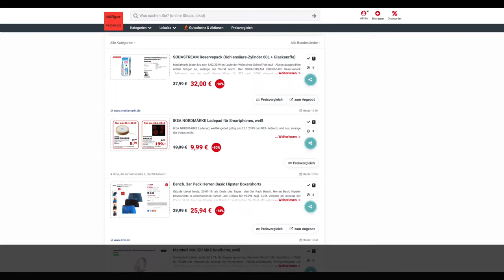Schnäppchen/Billiger des Tages 25.01.19 - IKEA NORDMÄRKE Ladepad für Smartphones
Heute ist Schnäppchen/Billiger des Tages 25.01.19 - IKEA NORDMÄRKE Ladepad für Smartphones.